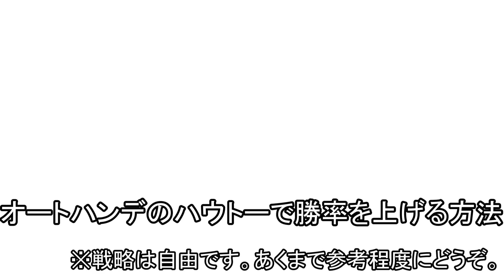【ダーツ】オートハンデのハウトーで勝率を上げる方法【菊地山口】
戦略は自由です!!今回は山口の考えるオートハンデのハウトーで勝率を上げる方法をお話しました。参考程度にどうぞ。

菊地山口
＠mechamechaobake